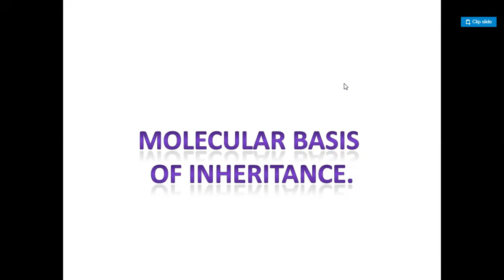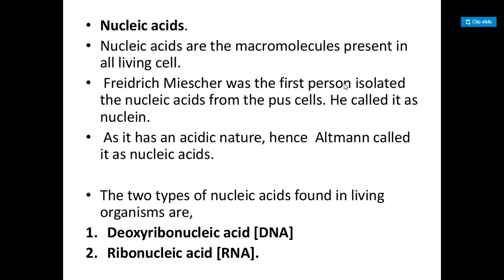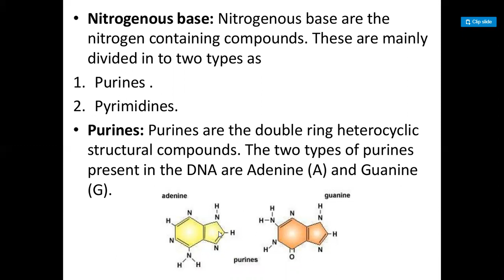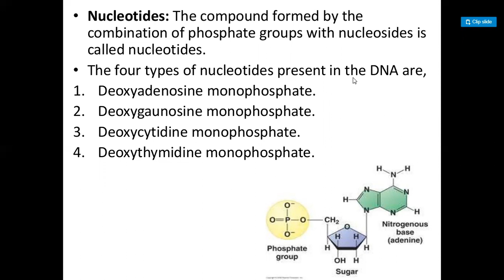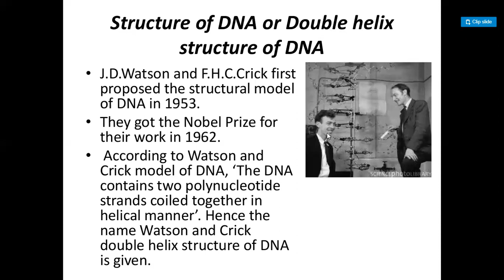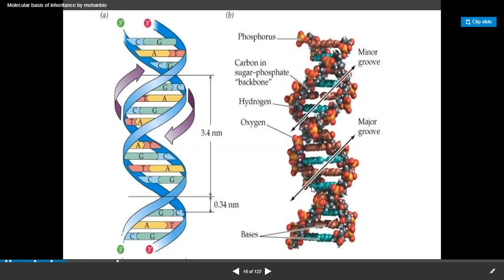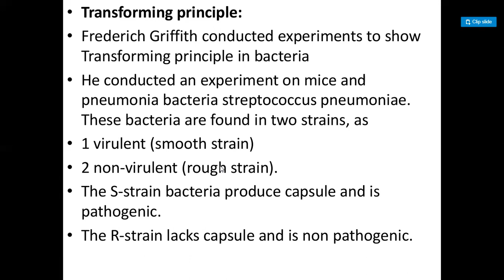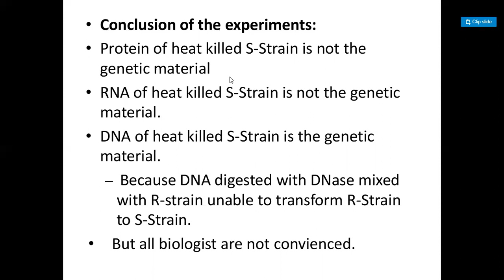molecular basis of inheritence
1. • Nucleic acids. • Nucleic acids are the macromolecules present in all living cell. • Freidrich Miescher was the first person isolated the nucleic acids from the pus cells. He called it as nuclein. • As it has an acidic nature, hence Altmann called it as nucleic acids. • The two types of nucleic acids found in living organisms are, 1. Deoxyribonucleic acid [DNA] 2. Ribonucleic acid [RNA].
2. • Deoxyribonucleic acid [DNA] • DNA is the genetic material of all living organisms. This carries the coded information from one generation to another generation. • It is a long polymer of deoxyribonucleotides. • The length of the DNA depends on, number of nucleotide pair present in it. • In eukaryotic cell DNA is found nucleus. It is the chief component of chromosomes. DNA also found in the mitochondria and chloroplasts
3. • Chemically DNA is composed of Deoxyribose sugar, Phosphate group and nitrogenous base . • Deoxyribose sugar: It is a pentose sugar heaving the molecular formula C5H10O4. • Phosphate group: The phosphoric acid forms the phosphate group. • its molecular formula is H3PO4. It is responsible for acidic nature of DNA.
4. • Nitrogenous base: Nitrogenous base are the nitrogen containing compounds. These are mainly divided in to two types as 1. Purines . 2. Pyrimidines. • Purines: Purines are the double ring heterocyclic structural compounds. The two types of purines present in the DNA are Adenine (A) and Guanine (G).
5. • Pyrimidine: Pyrimidines are the single ring structured compounds. The two types of pyrimidines present in the DNA are Cytosine (C) and Thymine (T). • Nucleosides: compounds formed by the combination of pentose sugar and Nitrogenous base is called nucleosides. • A nitrogen base attached to the C1 of pentose sugar by N-glycosidic linkage. • In DNA Nucleosides are formed by the combination of deoxyribose sugar and nitrogenous base .
6. • • • • Adenine + deoxyribose sugar = Deoxyadenosine Guanine + deoxyribose sugar = Deoxygaunosine. Cytosine + deoxyribose sugar = Deoxycytidine. Thymine + deoxyribose sugar =Deoxythymidine
7. • Nucleotides: The compound formed by the combination of phosphate groups with nucleosides is called nucleotides. • The four types of nucleotides present in the DNA are, 1. Deoxyadenosine monophosphate. 2. Deoxygaunosine monophosphate. 3. Deoxycytidine monophosphate. 4. Deoxythymidine monophosphate.
8. • Polynucleotide strand: Number of nucleotides linked each other by phospho-di-ester bond and forms a long chain of molecule called polynucleotide strand. • The phospho-di-ester bond forms between 5th and 3ed carbon atom position of pentose sugar. Therefore polynucleotide strand contains 5th and 3ed end.
9. Structure of DNA or Double helix structure of DNA • J.D.Watson and F.H.C.Crick first proposed the structural model of DNA in 1953. • They got the Nobel Prize for their work in 1962. • According to Watson and Crick model of DNA, ‘The DNA contains two polynucleotide strands coiled together in helical manner’. Hence the name Watson and Crick double helix structure of DNA is given.
10. James Dewey Watson: April 6th, 1928 Nobel prize winner at the age of 34 (1962)
11. Francis Harry Compton Crick: (8 June 1916 – 28 July 2004)